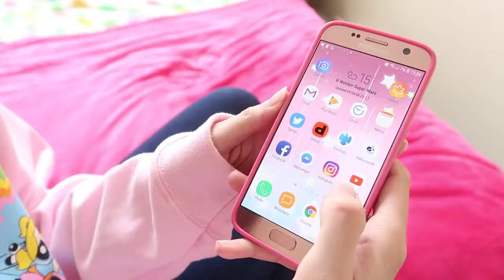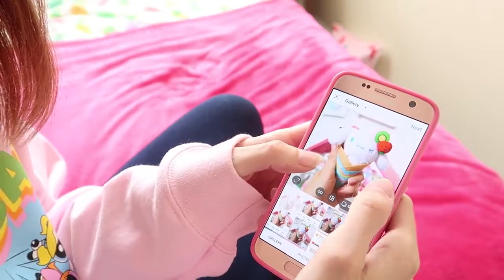Aroma Season Night Routine with USB Heated Eye Mask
Aroma Season Natural Lavender USB Heating Eye Mask for Dry Eyes, Puffy Eyes and Blepharitris.

Why choose Aroma Season USB Heating Eye Mask?
1. The Filling: 100% Natural Lavender
2. The Function: Relieve Dry Eye, Stress, Tired Eyes, Puffy Eyes, Blepharitis, Eye Fatigue, Eye Discomfort, Dark Circles
3. 5 Classes Heat Temperature from 37 to 52°C and 6 Classes Timing from 10 to 60 Minutes
4. Warm Compress will Improve Blood Circulation Around Eyes, Relieve Eye Fatigue, Remove Dark Circles and Prevent Vision Decline.
5. Washable: The Sachet Inside Can Be Removed, The Minky Outside is Washable which Can be Used Repeatedly.
6. Charging: Powered by 5V Safety Voltage. We Can Power It with Phone Chargers, Power Banks and USB Ports on PC
7. Worldwide Shipping

Sub @aromaseason to get more Newest Sale Activities, New Arrivals and More Fabulous Videos.